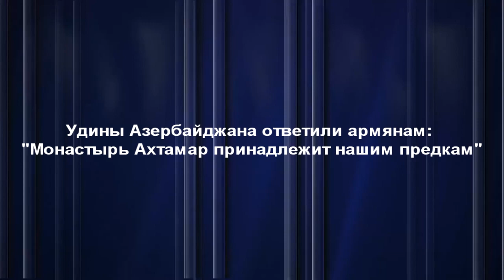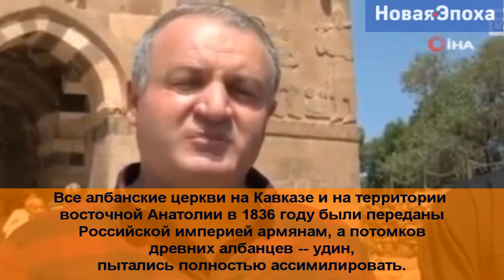Албаны возвращают себе Ахтамар – ЭТО НЕ АРМЯНСКАЯ ЦЕРКОВЬ.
Удины Азербайджана ответили армянам:
"Монастырь Ахтамар принадлежит нашим предкам".
Группа представителей удинской общины Азербайджана посетила турецкий город Ван, где они побывали в древней албанской церкви на острове Ахтамар, расположенном на  озере Ван.

Представители христианской общины Азербайджана провели религиозный обряд в церкви и заявили, что по праву эта церковь принадлежит их предкам албанам и попытки армян присвоить это древнее, духовное наследие является недопустимым.